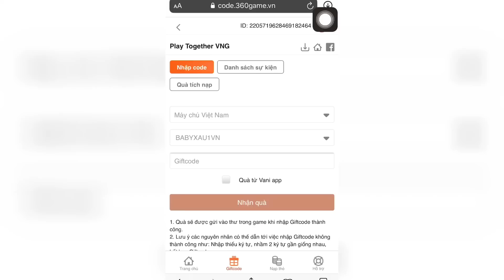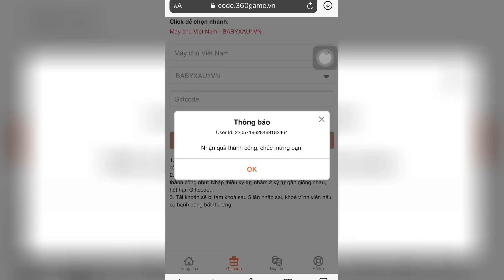CÁCH “HACK NHÂN PHẨM” RA ĐỒ VIP , MỘT NGÀY NHẬN NHIỀU CODE XỊN | PLAY TOGETHER VNG | TOP1BABY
Mãi yêu...